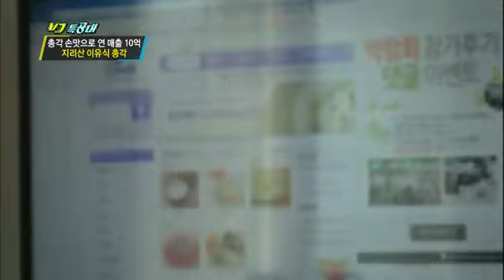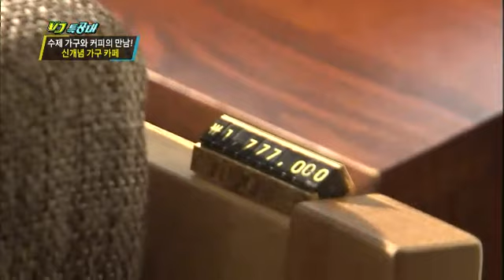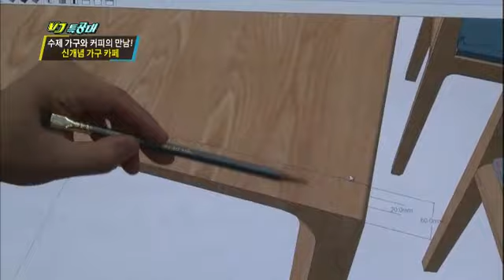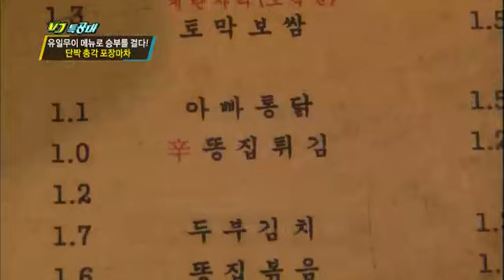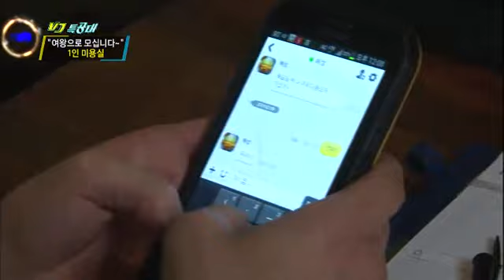[HIT] "억~ 소리 난다! 총각 사장 성공 비결" VJ 특공대 20140314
MC :  announcer Shin Yoon-joo

4. 억~ 소리 난다! 총각 사장 성공 비결
대한민국 아래 젊음을 밑천 삼고 열정을 무기 삼아 맨주먹 하나로 성공을 거둔 열혈 총각들이 있었으니~
경남 하동에서 이유식 사업에 뛰어든 지리산 총각, 오천호 씨(33). 지리산에서 나고 자란 제철 식재료를 이용해 건강한 이유식을 만들고 있다는데~ 직접 키운 농산물과 농가에서 공수한 무기농 식재료를 사용하는 것이 원칙! 총각이 만든 친환경 이유식은 깐깐한 엄마들의 입소문을 타고 지난해 연 매출 4억 원을 달성했단다.
또한, 독특한 발상의 전환으로 청년 신화를 이룩한 총각들도 있다. 가구 디자인을 전공한 대학 동기 3인방이 그 주인공! 반지하에서 시작해 사업을 키워나간 그들은 가구와 카페를 접목한 가구 카페로 2년 만에 월 매출 6억 원의 성과를 올리고 있다는데~ 커피를 마시며 수제가구를 자연스럽게 접할 수 있어 큰 인기를 끌고 있단다.
한편, 부산의 작은 포장마차에서 대박을 친 단짝 친구 이찬규(30), 정석호(30)씨. 이들의 성공 비법은 끊임없는 메뉴 개발에 있다. 시원한 맛의 숙취탕부터 서류봉투에 담긴 아빠통닭, 30cm 김치전까지 아이디어가 넘치는 메뉴들로 가득! 장사가 끝나면 메뉴 개발을 위해 두 사람은 매일 술판을 벌인다는데~ 이런 노력으로 현재는 약 50여 가지의 메뉴 레시피를 완성, 연 매출 3억 원을 올리고 있단다.
마지막으로 홍대의 한 미용실. 이곳엔 디자이너도 한명, 의자도 딱 한 개뿐이다! 미용, 청소, 매장 운영까지 혼자 하면서 인건비를 줄이고, 처음부터 끝까지 한 명만 케어해주는 일대일 시스템으로 단골손님까지 확보했다는데~ 또한, 잔심부름까지 해주며 여왕 대접해주는 총각 사장님의 특별 서비스 때문에 여성 손님들이 끊이지 않는다고!
수많은 실패와 역경을 딛고 젊은 나이에 성공신화를 이룩한 총각들의 대박 비법을 vj특공대에서 공개한다.